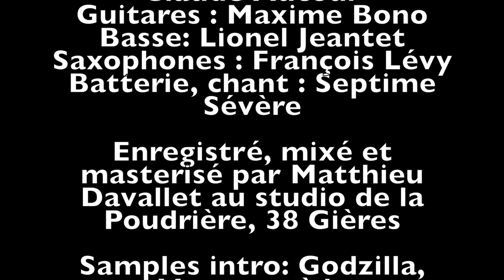Le film de ton silence - Septime Sévère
Piano, synthés : Jean-Claude Aucour
Guitares : Maxime Bono
Basse: Lionel Jeantet
Saxophones : François Lévy
Batterie, chant : Septime Sévère

Enregistré, mixé et masterisé par Matthieu Davallet au studio de la Poudrière, 38 Gières

Samples intro : Godzilla, Massacre à la tronçonneuse.

@Novembre 2004